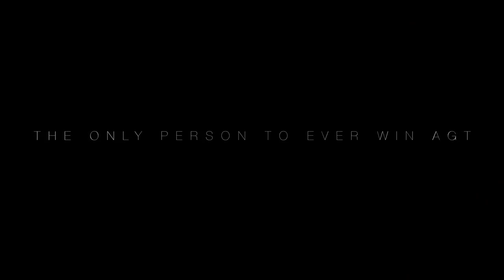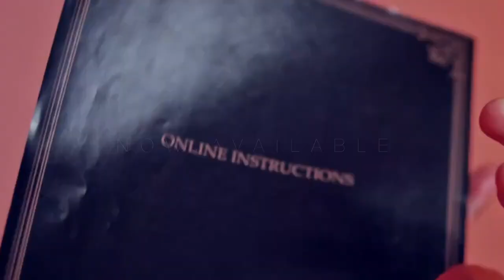The EVOLUSHIN Magic kit by Shin Lim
The EVOLUSHIN Magic kit by Shin Lim is the most innovative and exciting Magic Kit on the market!

Most magic kits put focus on the "toys" in the kit and not the person performing them. Shin Lim has developed a magic kit focused on the beginner, which makes YOU the star of the show!

Shin did this by creating and adapting SECRET TOOLS that will make you look like you have spent years learning difficult sleight of hand. The EVOLUSHIN kit will make you look like a professional Magician because all the tricks are professional level! Each trick has been handpicked to bring you the MAXIMUM response from your audience!

EVERYTHING IS EASY TO LEARN AND PERFORM!